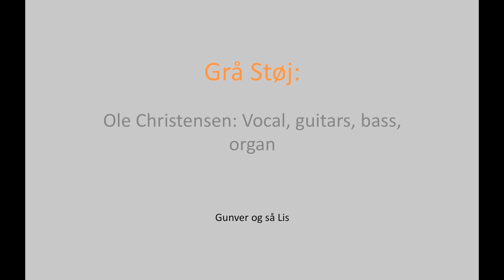09. Gunver og så Lis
Grå Støj:
Ole Christensen: Vocal, guitars, bass, organ, komponist